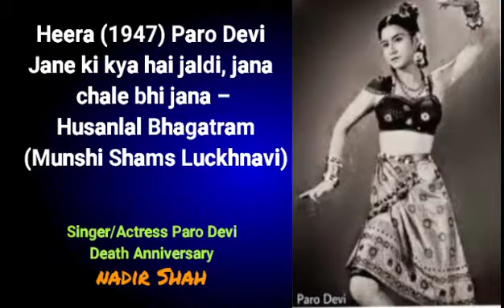Heera (1947) Paro Devi – Jane ki kya hai jaldi, jana chale bhi jana – Husanlal Bhagatram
Heera (1947) Paro Devi – janay ki kya hai jaldi, jana chalay bhi jana – Husanlal Bhagatram (Munshi Shamsh Luckhnavi)

NADIR SHAH